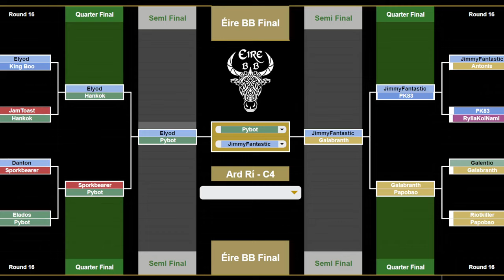Blood Bowl 2 - Eire BB Playoffs - Elyod vs Pybot (Semi Final)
Casting the EireBB playoffs!
Thanks to Elyod for commentating